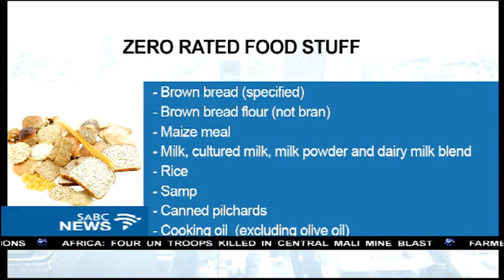Cabinet responds to VAT increase outcry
Following a public outcry. Cabinet is considering expanding the list of basic foodstuffs exempted from Value Added Tax. Former finance minister Malusi Gigaba announced the VAT increase from 14 to 15 percent last week.